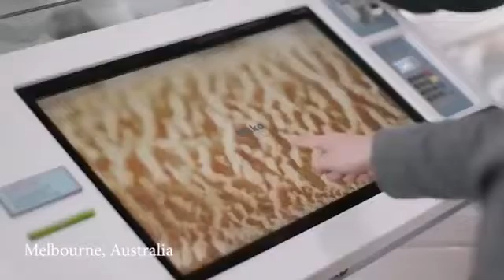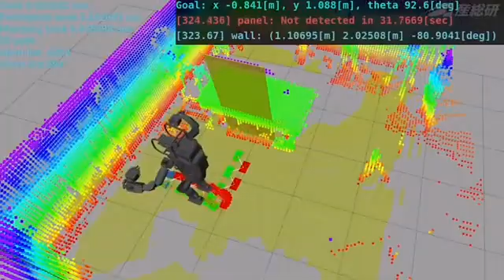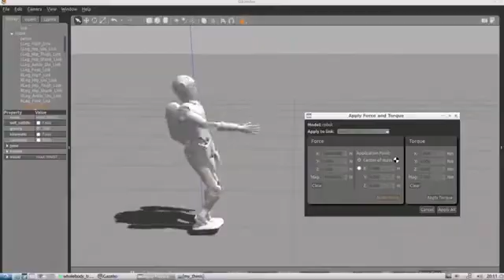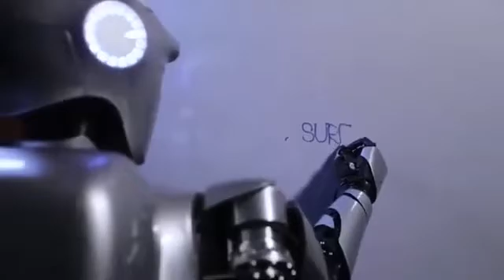Advanced AI humanoid robots replacing humans! Are they stealing human jobs & threatening our future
Robots are having a profound impact in various fields including manufacturing, extreme jobs, and service sectors. Robots will have a wider range of applications in the near future. Humanoid robots are attracting the most attention compared to other robots because
1) They look similar to people so they seem friendlier and
are recognized as being a better fit for helping (or replacing) humans for certain tasks
2) Much like humans, biped walking is possible and jobs can be performed
using both hands
 3) They mimic the most evolutionally outstanding human
form and function.
Furthermore, humanoid robots are getting a lot of attention from educators
and researchers because they are surrounded by challenging issues including difficulties in walking and general motion control with processing the recognition sensors, and implementation of intelligence. It has been very tough because there aren’t a lot of commercialized robots we can use to develop new controls and intelligence algorithms and for fully utilizing the advanced features of these humanoid robots in actual educational and research sites.

Other Videos to watch👇

Why Big Business Is Making a Giant Leap into Space?

Unlocking the Mystery - Dark Energy

What is quantum mechanics all about?

Get to know about Nanotechnology!

The Hidden part of internet - Dark web!

What do you know about Artificial general intelligence?

What lies beneath Antarctica’s ice?

Check out world's most Luxurious & Expensive Private Jets

Hyperloop - Futuristic high speed transportation in Dubai!

Apple's smart glasses with AR technology

Augmented reality - Apple's smart glasses

A glimpse into the future! Earth 2050

SpaceX Starlink satellite launch sets another flight record

Robots in the frontline of the fight against COVID-19